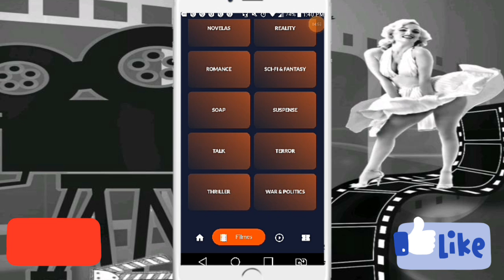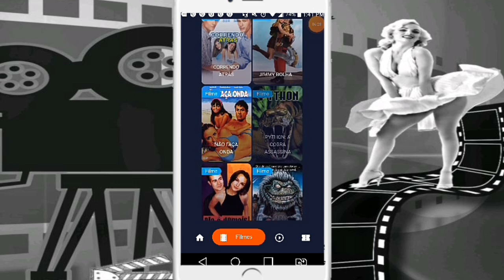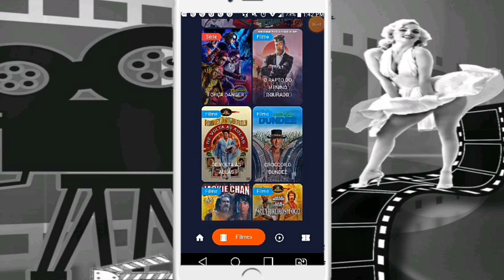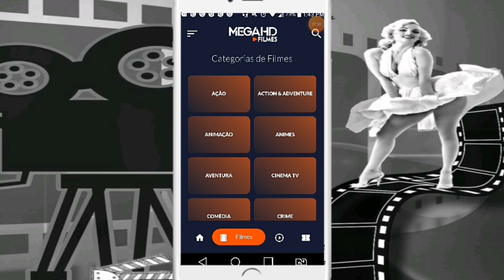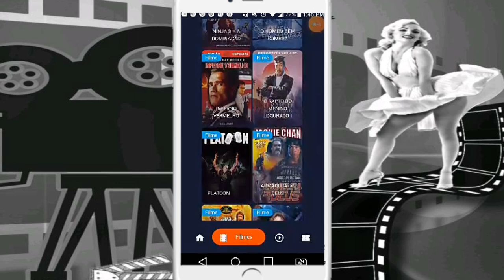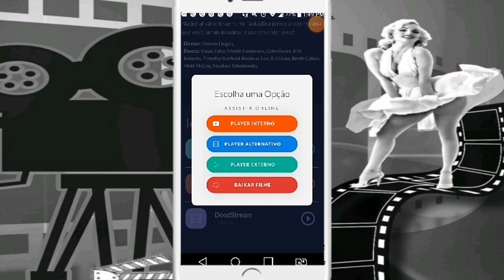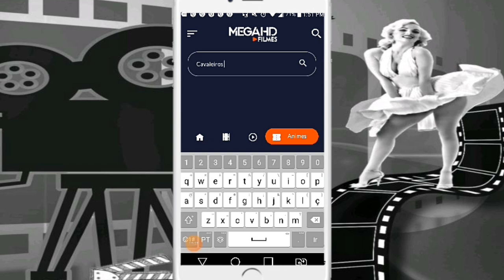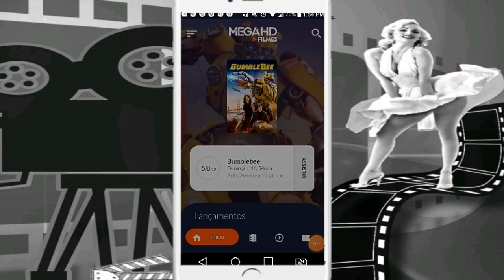O melhor aplicativo para assistir filmes em HD*olhe antes que seja tarde